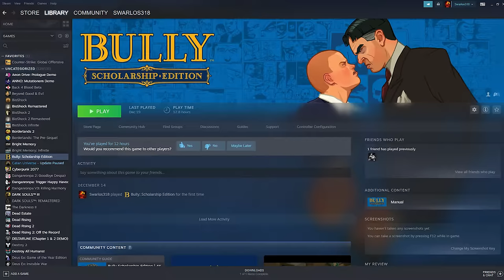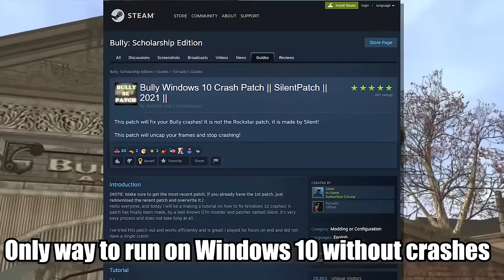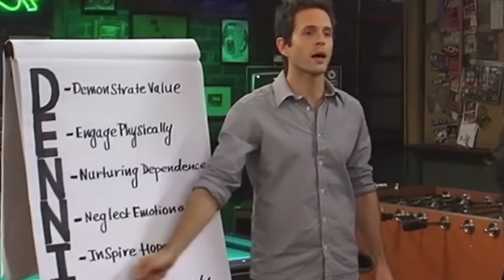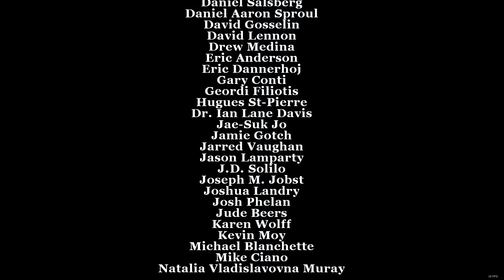Bully - Rockstar's Neglected Son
Hey guys! So sorry for the wait on this one! I had pretty much everything done and on track to be posted before Christmas, but I got sick just a few days before hand (only the flu thankfully) but it set me back quite a few days as I had to recover and regain my voice.

But it's finally here! A video on one of my favorite games on the PS2, and a long one to boot. Today I'm talking about Bully! Likes, share and comment!

00:00 - Intro
04:08 - Chapter I "Making New Friends and Enemies"
23:25 - Chapter II "Rich Kid Blues"
31:47 - Chapter III "Love Makes the World Go Around"
41:59 - Chapter IV "A Health Mind In a Health Body, and Other Lies"
50:13 - Chapter V "The Fall and Rise of Jimmy Hopkins, Aged 15"
1:02:00 - Closing Thoughts
1:05:12 - Outro